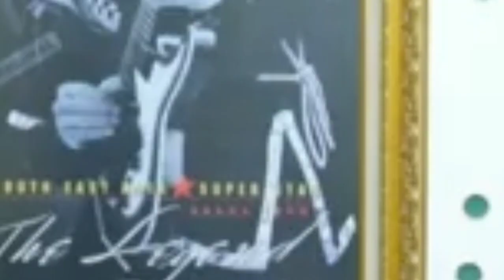Politik J Kuat